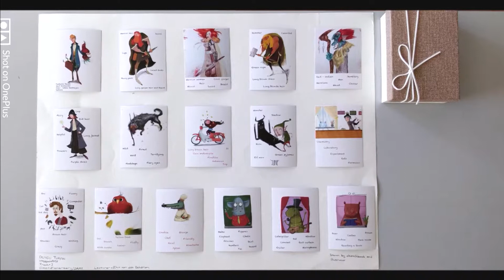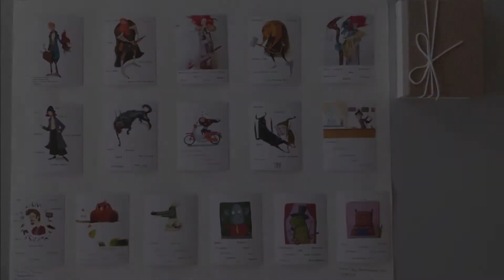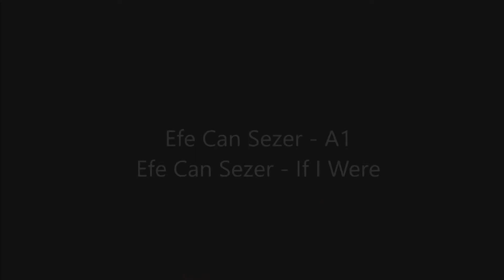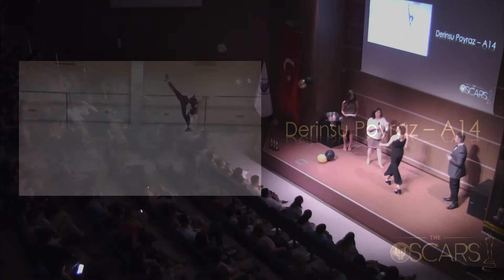Prep Class Oscars 2018 | Full Event Video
Yaşar Üniversitesi - Yabancı Diller Yüksekokulu - Hazırlık Sınıfı
Yaşar University - School of Foreign Languages - Prep Class